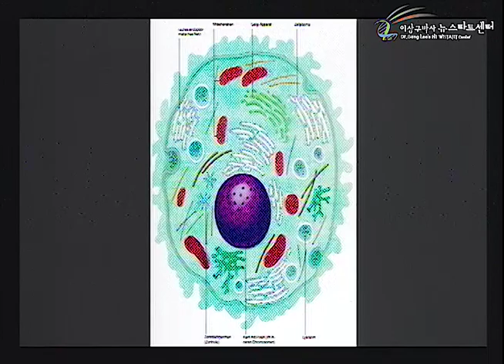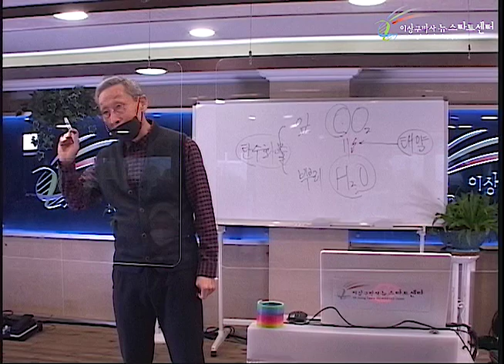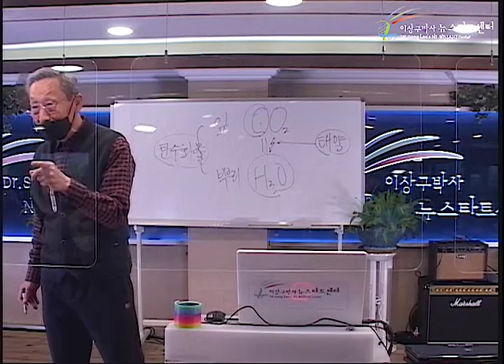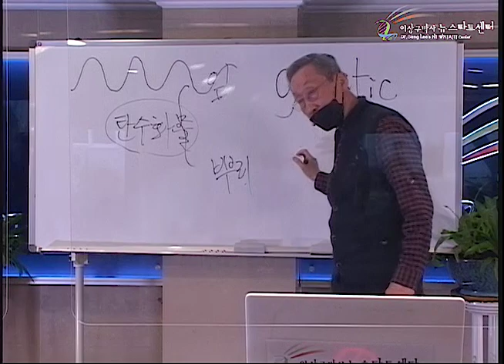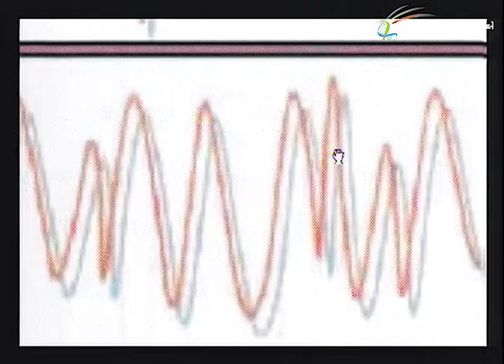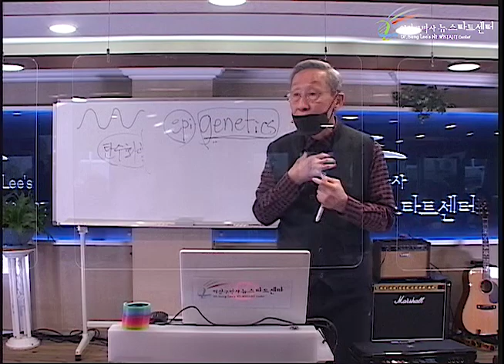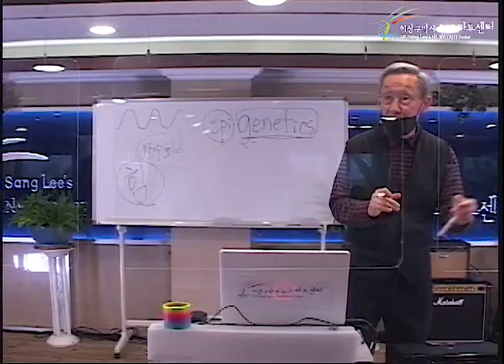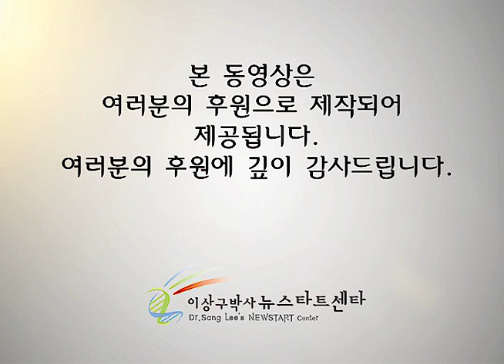R249 02 힘의 원천 - 진선미